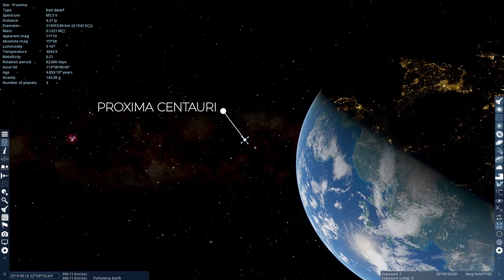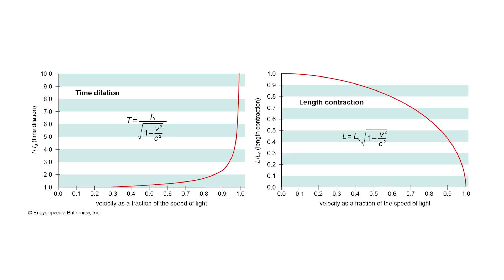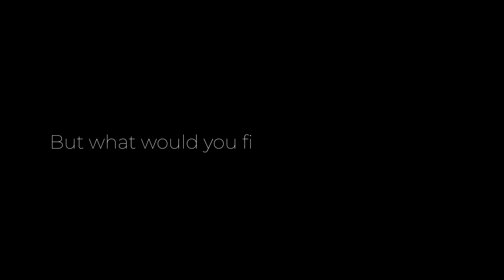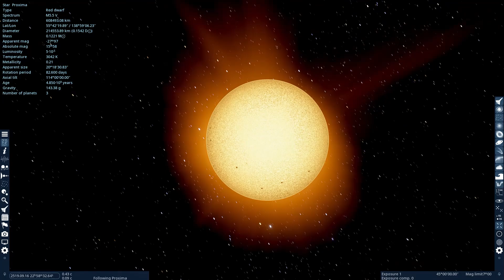PROXIMA CENTAURI: How to Travel 4 Light Years in 65 Days?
Is it really possible to travel 4 light-years in just 65 days? What seems like science fiction is actually one of the most incredible consequences of modern physics.

In this video, we'll unravel the secret behind a journey to Proxima Centauri, the closest star to Earth (after the Sun). Explore the fascinating concept of time dilation, predicted by Albert Einstein's Theory of Relativity. Discover how, as you approach the speed of light, time literally bends, making your journey much shorter for you than for those watching from Earth.

Get ready to understand how you would age only a few months, while eight years would pass by here!

So, would you be brave enough to embark on this journey?